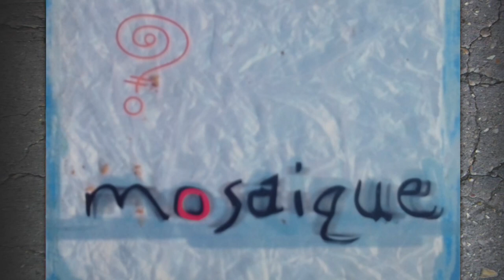Mosaique-Introuuuouo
Music & words: Aleksandar Stankovski&Vele Soluncev
Conceived&writen between:April 1999 - December 1999
Recorded Live in : kic , Salon 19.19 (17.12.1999)
Vocal:Vele Soluncev
Guitar:Aleksandar Stankovski
Keyboards:Panche Bujakliev
Bass:Gole Maksimovski
Drums:Dino Milosavlevich
Sax:Vasko Bojagiski
Trombone:Vladan Drobichki
Trumpet:Alek Nikolovski
Turn tables:Jane(Dj SMJ)&Slave(Dj BIZ)

Engineered by:Alen Hadzi Stefanov
Mixed by:Dorian in Profundus studio, april 2000
Produced by: Vele Soluncev & Aleksandar Stankovski
Exicutive producer: Enko
Design by: Dejan Spasovich
Potographs by: Gogo Klincharov